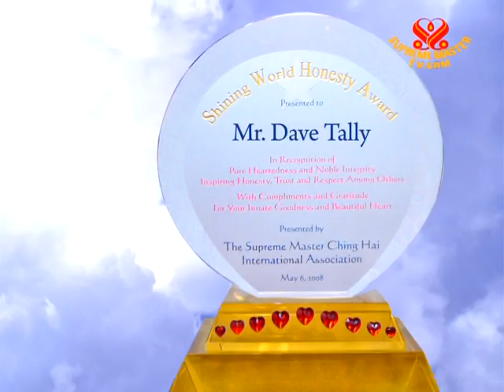A homeless man returns found US$3,300